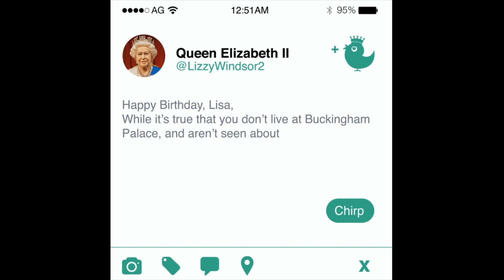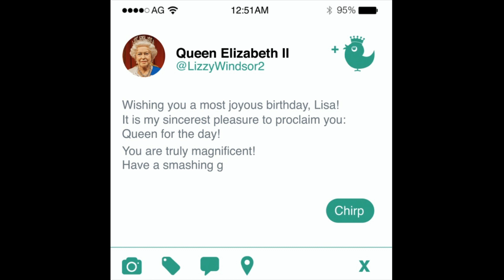Happy birthday! Lisa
Wishing you a Smashing good Birthday!